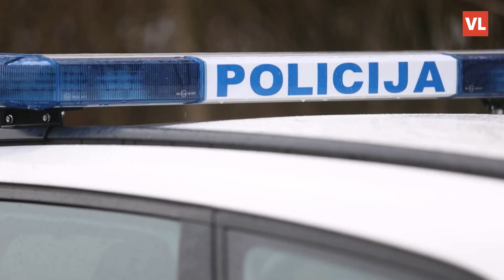Djevojčica (8) koja je nestala u Njemačkoj nakon godinu dana pronađena u Hrvatskoj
Nakon više od godinu dana pronađena je osmogodišnja djevojčica koja je nestala u Njemačkoj.  Kako je policija objavila u Aalenu, majka osmogodišnje Tare R. s kćeri je pobjegla u Hrvatsku. Lokalna policija ih je uspjela pronaći u stanu.